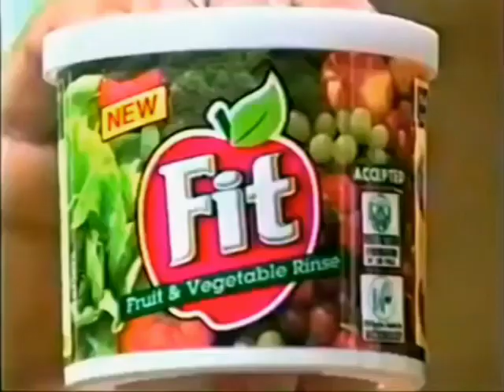Mga Tanong Tungkol sa Fit Fruit & Vegetable Rinse (1m 55s)- Philippines, 1999